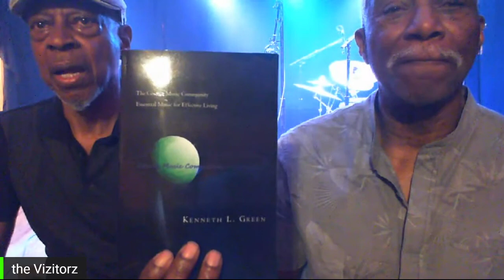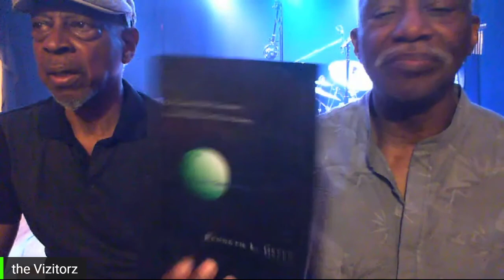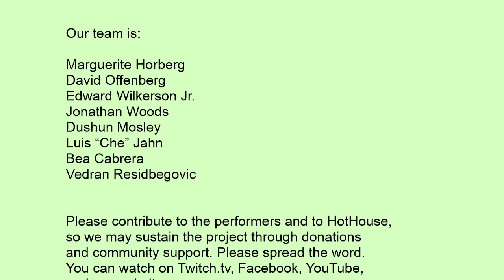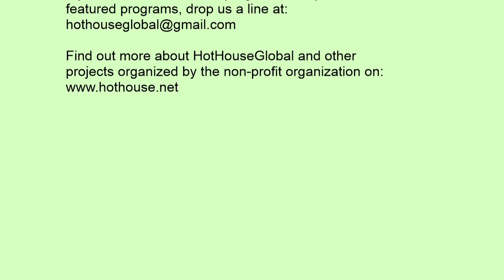Vizitorz - Dushun Mosley and Kenneth Green - 06 20 2020